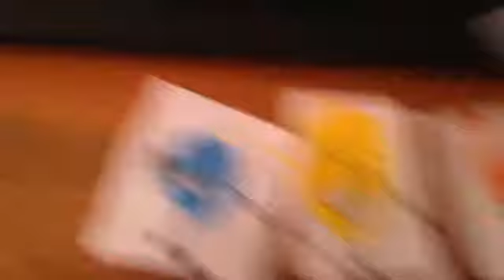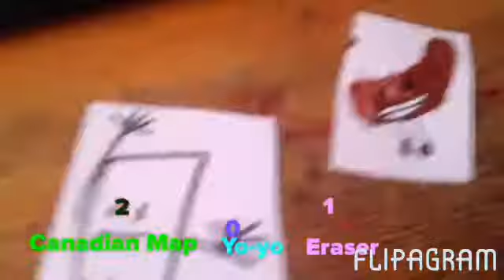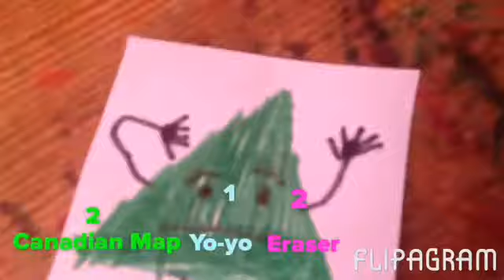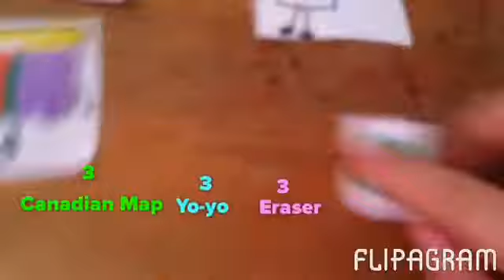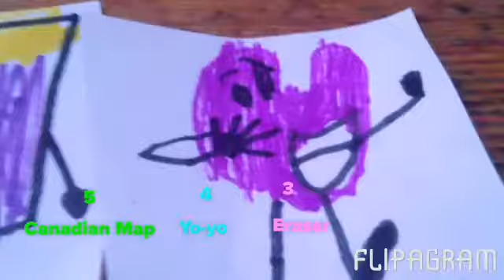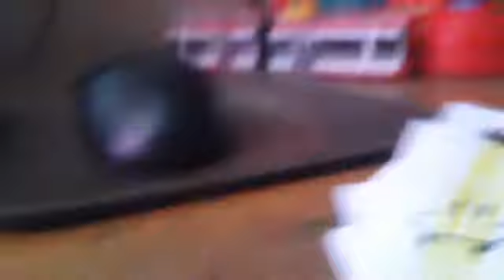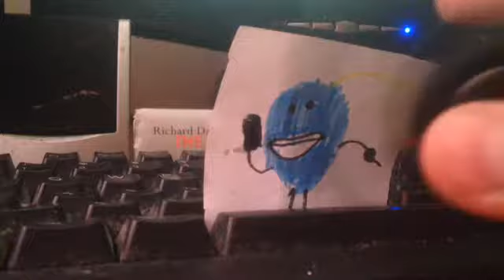Fight For The Money Episode 18 Street Spinners